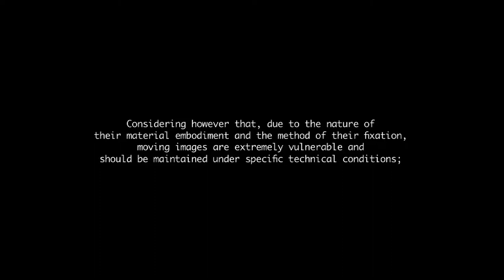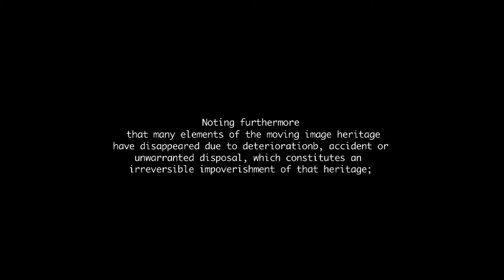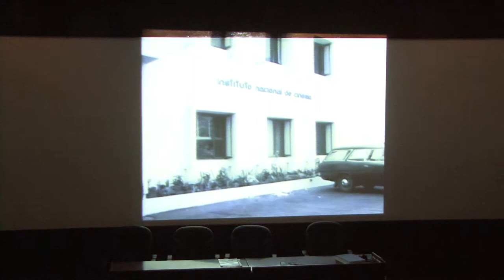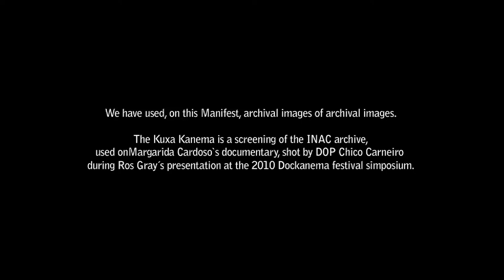Manifesto das Imagens em Movimento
Produzido em 2012, este manifesto inaugurou a secção de arquivos do KUGOMA e, pode dizer-se, foi um primeiro passo no caminho do projecto Museu do Cinema.